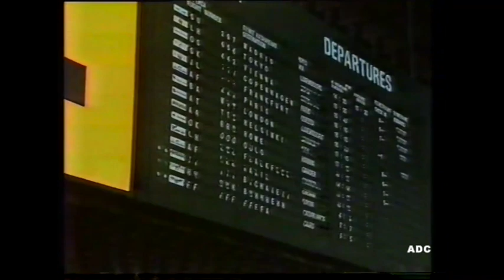Channel 4 trailer, closedown announcer David Vickery, 4 Score & Test Card 2nd November 1984 5 of 5